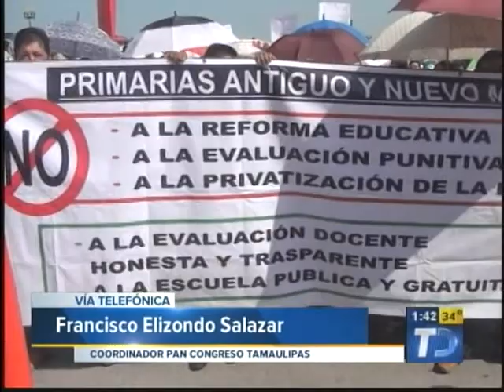ENTREVISTA FRANCISCO ELIZONDO SALAZAR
FRANCISCO ELIZONDO SALAZAR COORDINADOR DE DIPUTADOS DEL PAN EN EL CONGRESO HABLA ACERCA DE LA PROPUESTA QUE OFRECEN A LOS MAESTROS POR LA REFORMA EDUCATIVA.